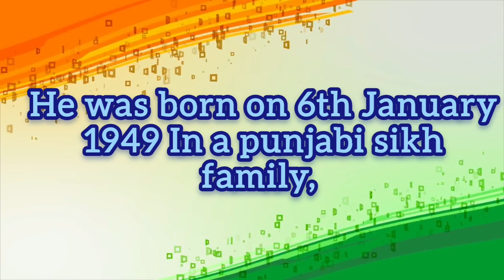RepublicDaySeries Day21 Republicday2023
Let's hear from Deepika Shree G of Grade 6 Sec E, about Naib Subedar Bana Singh. Video presentation by Dhivya V  of Grade 8 Section G